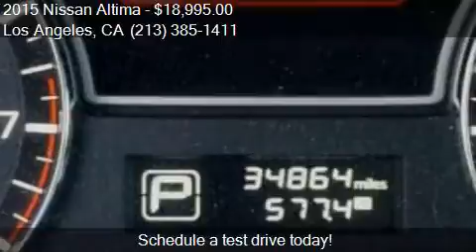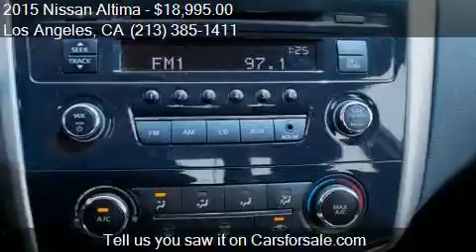2015 Nissan Altima 2.5 S 4dr Sedan for sale in Los Angeles,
This 2015 Nissan Altima 2.5 S 4dr Sedan is for sale in Los Angeles, CA 90004 at Midway Auto Center.

Engine: 2.5L I4
Transmission: CVT
Color: Silver
Mileage: 34864
Contact Midway Auto Center 3737 Beverly Blvd. Los Angeles, CA 90004 to test drive this 2015 Nissan Altima 2.5 S 4dr Sedan today.